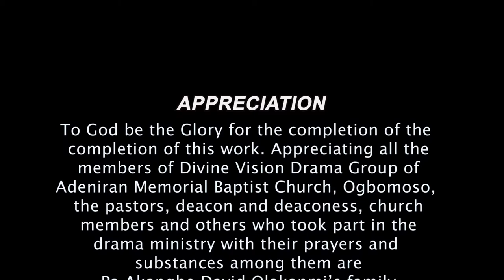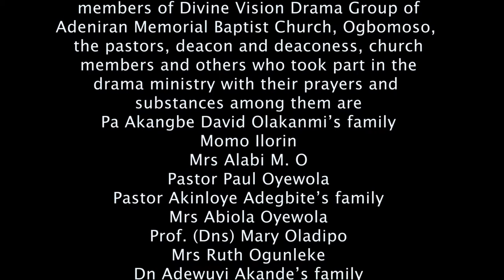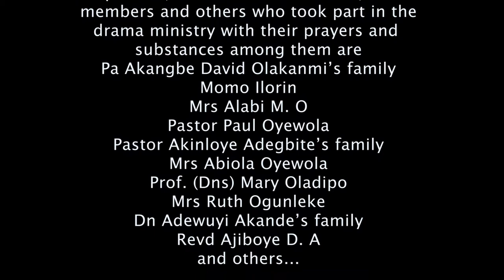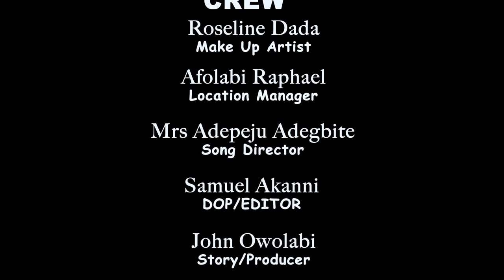IWO NKO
A true life story of late madam Elizabeth Owolabi, written by John Owolabi and produced by The Vision Drama Group of Adeniran Memorial Baptist Church Ogbomoso
Featuring
Prof Mary Oladipo

𝗢𝗻𝗲 𝗼𝗳 𝗵𝗲𝗿 𝗰𝗵𝗶𝗹𝗱𝗿𝗲𝗻 𝗽𝗲𝗿𝘀𝗶𝘀𝘁𝗲𝗱, 𝘁𝗵𝗲 𝘀𝘁𝗼𝗿𝘆 𝗼𝗳 𝗵𝗶𝘀 𝗺𝗼𝘁𝗵𝗲𝗿 𝗺𝘂𝘀𝘁 𝗯𝗲 𝗮𝗰𝘁𝗲𝗱...

left to me, I would have titled the playlet, the Banking Mother, or what will you title the playlet?

 AMKoncept

Language